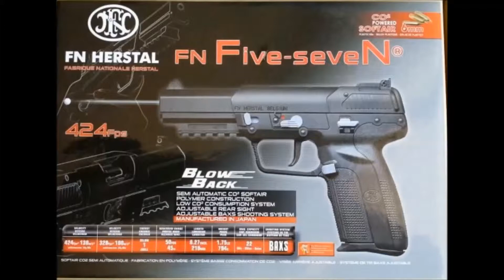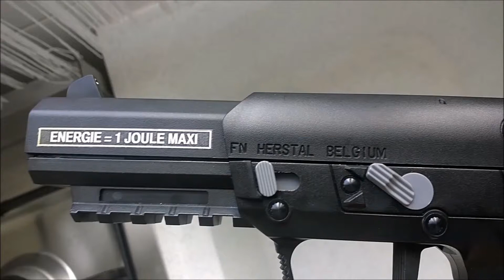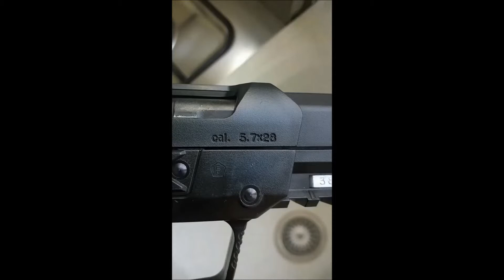FN Herstal Five Seven co2 blowback en français + tir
petite présentation et teste de tir